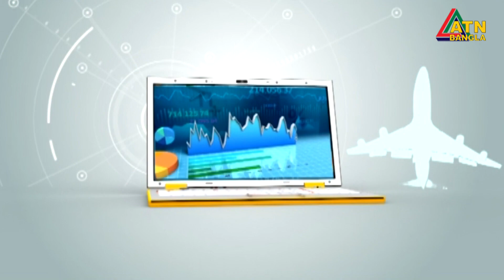ফ্রেইট ফরোয়ার্ড ও শিপিং সেক্টরে অর্থনীতিতে অবদান। ATN Business & Finance | Represented- REAL CHANNEL